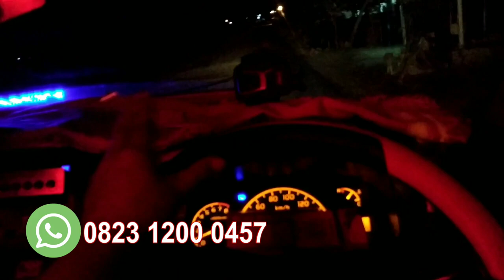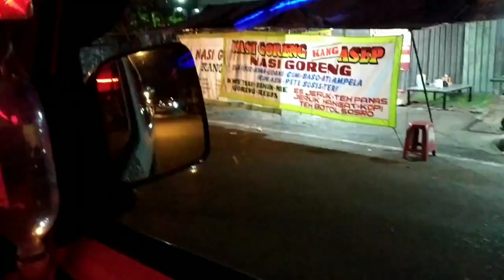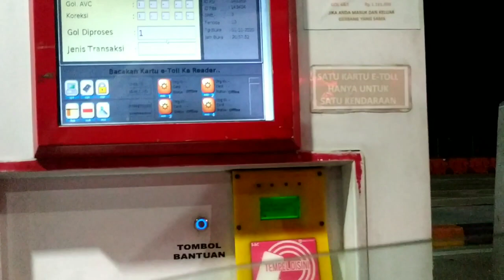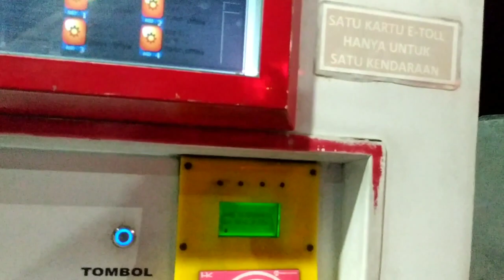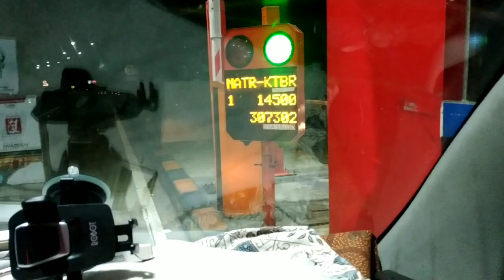JENAZAH TIBA DI RUMDUK JAM 1 MALAM SYG..klo blm benar maafin Abank dlm tahap BELAJAR SYG🙏🙏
MARI BELAJAR MEMPERBAIKI DIRI SENDIRI..KDUA ORG TUA..KE SESAMA SYG
BELAJAR & BELAJAR..klo masih salah harap maklum syg🙏🙏